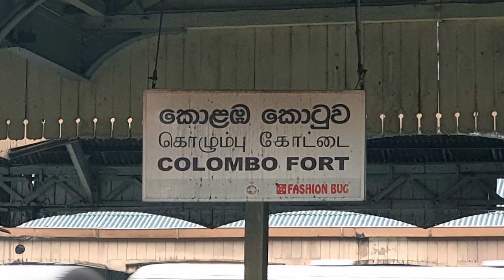Fort Railway Station - video 3